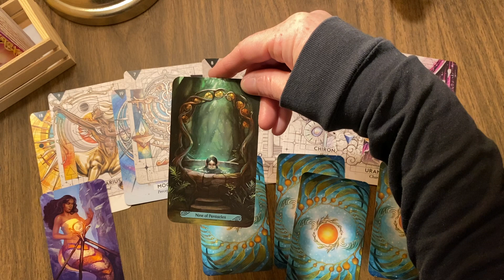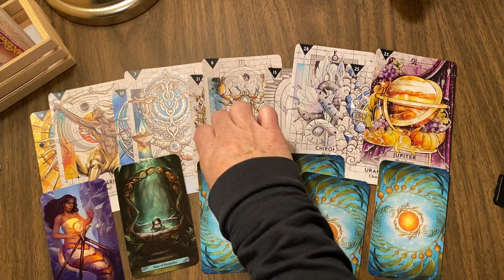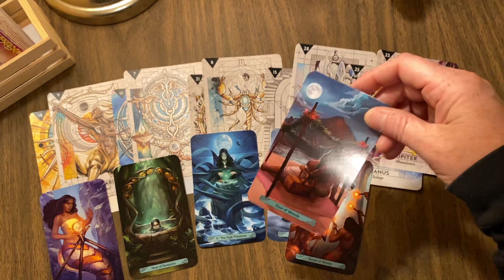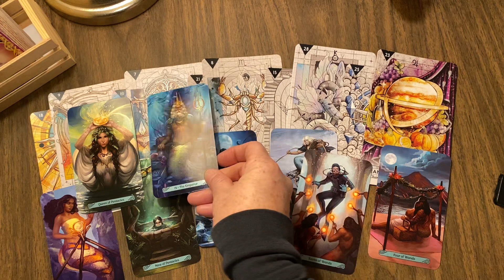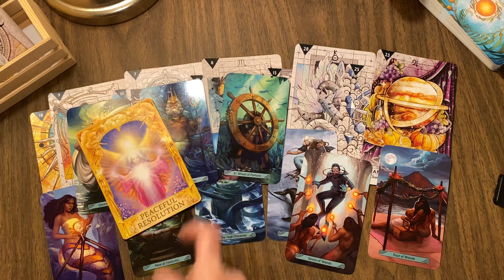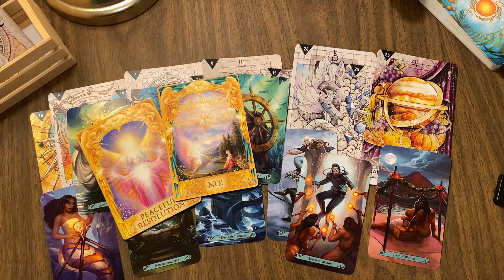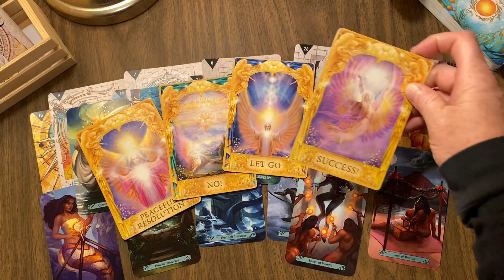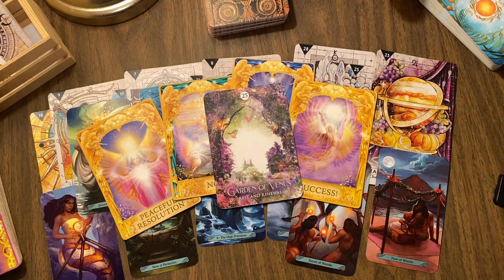Thursday, December 7 - What Is Your Participation Level Within Your Destiny?!!!